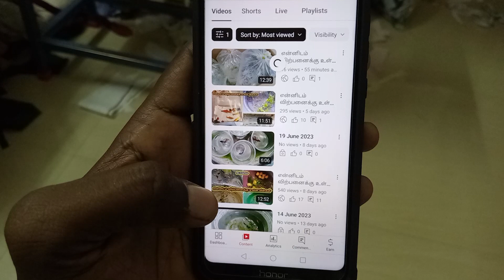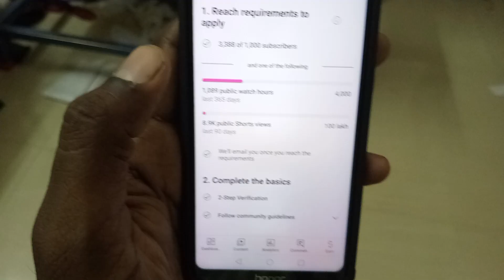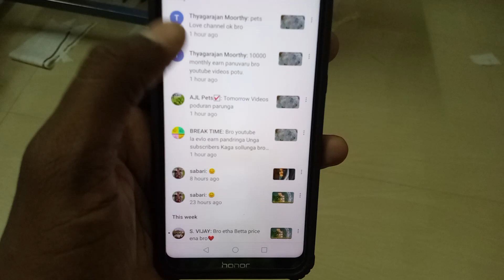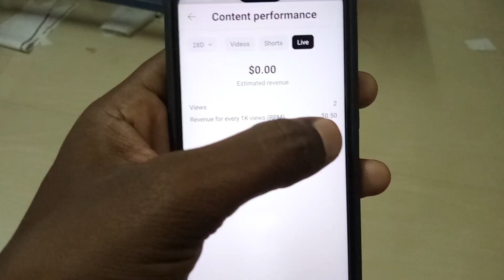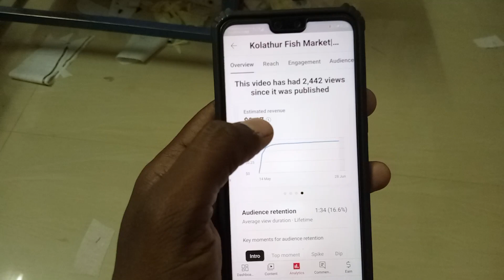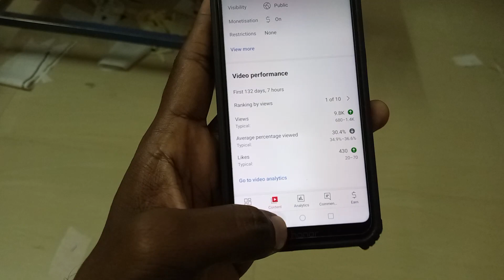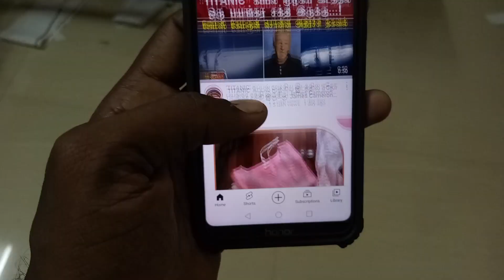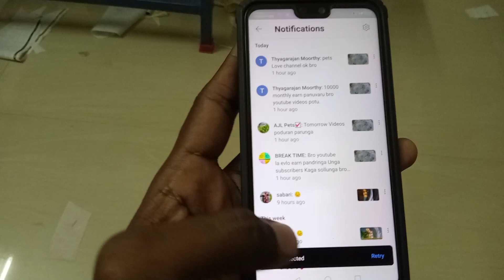என்னுடைய Youtube Income Video|Tq For Your Love & Support|Erode|AJL pets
Ajl pets&Pets love

            All Over Tamilnadu Shipping Possible

Location. ERODE